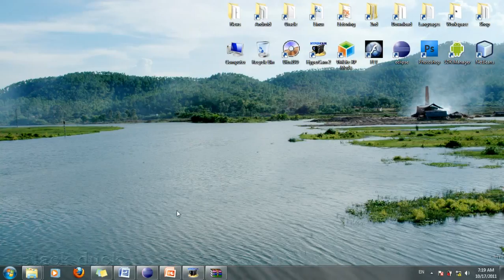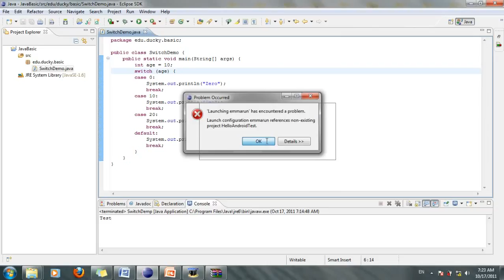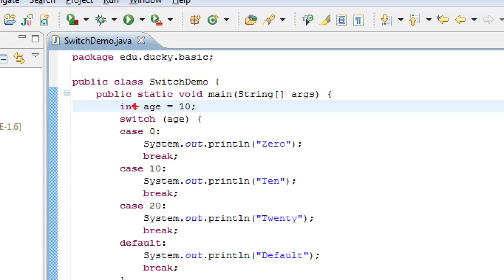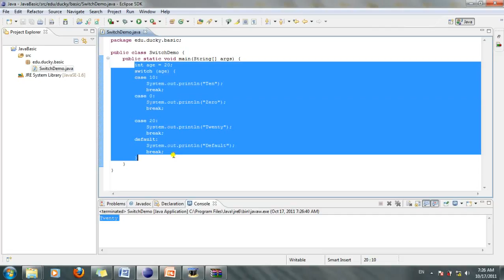Java cơ bản_Bài 13: Cấu trúc Switch